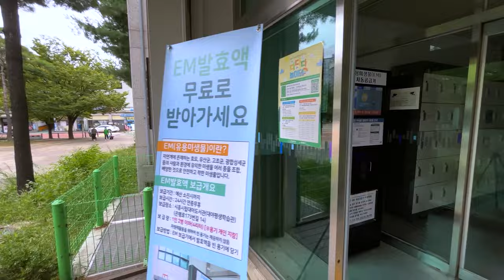[알쓸시흥] 친환경 만능세제가 공짜?!!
친환경세제 EM으로 깨끗하게 맑게 자신있게!!!
청소, 빨래하는법 알려드립니다:)

자세한 EM공급처와 활용방법은 아래 링크 클릭!